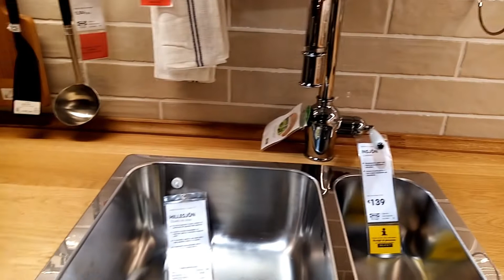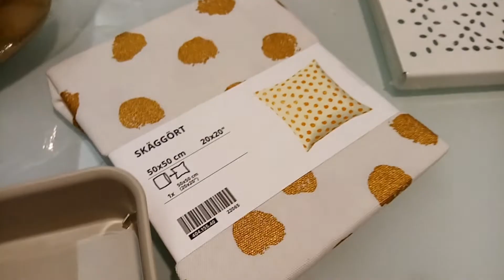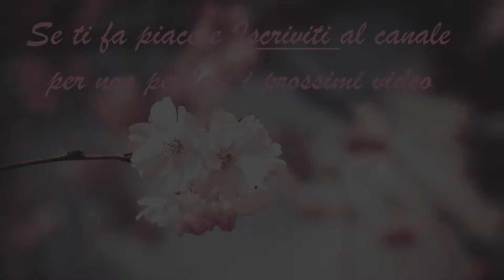Involtini di Verza con Polpette / Finalmente Ikea!!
Ben tornati nel canale, voglio farvi conoscere un secondo piatto che a noi piace molto, dal gusto ricco e facile da preparare.